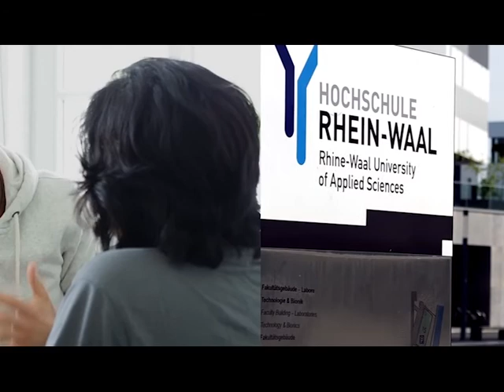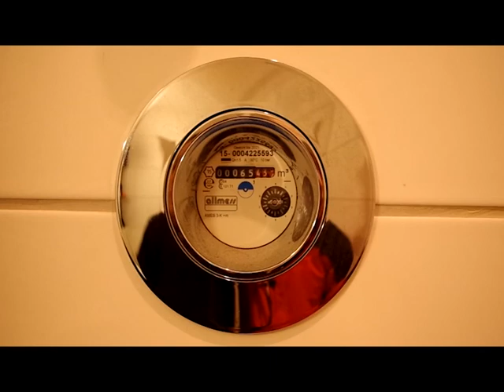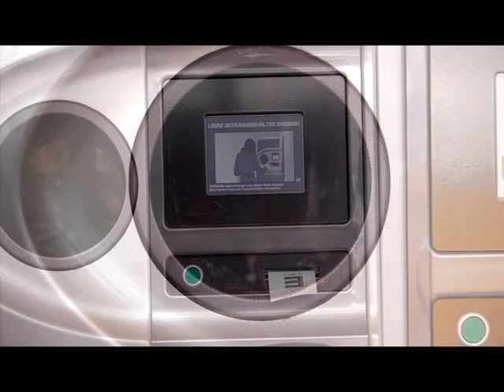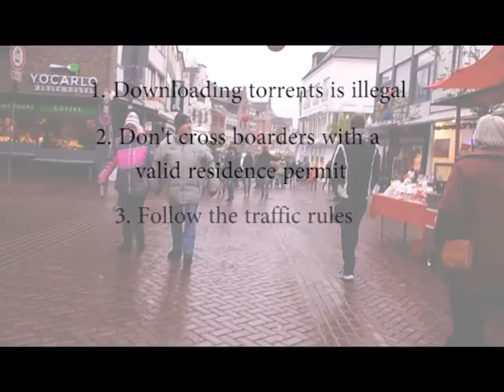FirstSteps HSRW - How to Survive in Germany Video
It’s not always easy adjusting to a new country. The Welcome Centre of Hochschule Rhein-Waal presents a video that will hopefully give international students an idea on how things work in Germany.